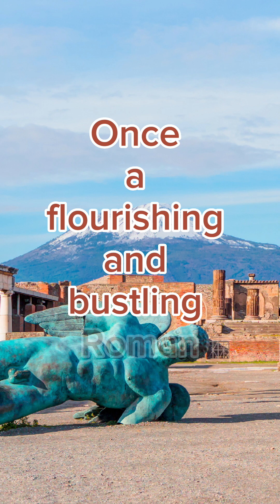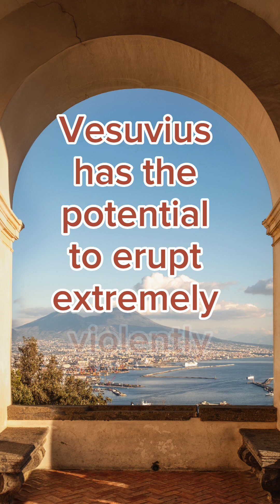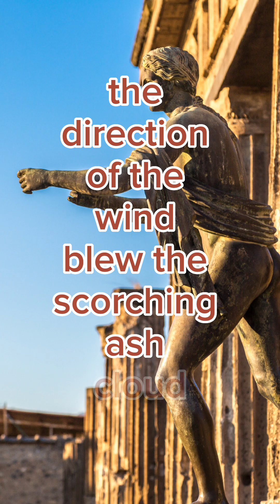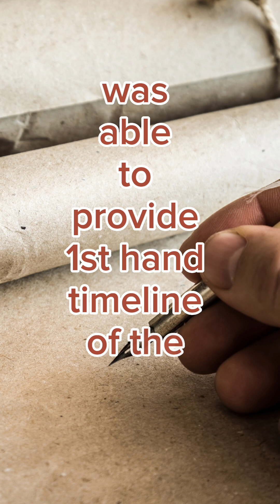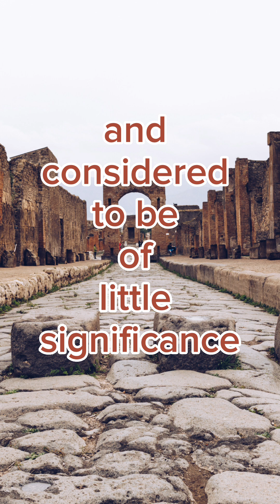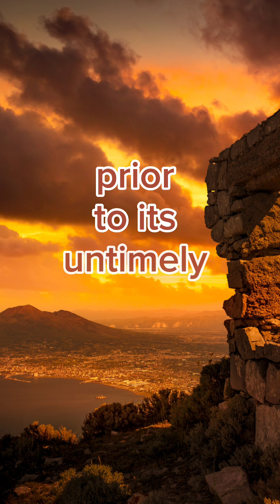Pompeii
A video explaining the eruption at Pompeii